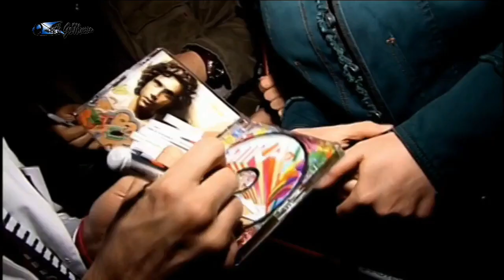Let's GoMusicMix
MikaFilm
MicMac Prod: